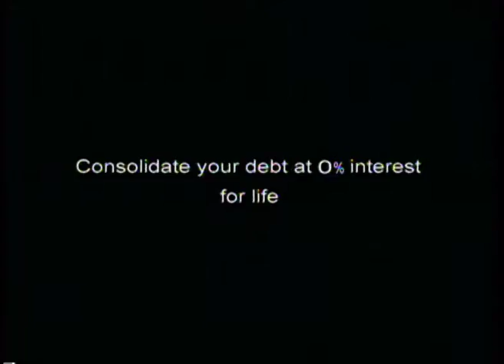hi bank - Magic Show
2005 Asia Pacific Advertising Festival (AdFest) - Bronze (Film, Bank, Insurance)
2005 Times International Chinese Advertising Awards - Silver (TVC, Financial Services)
2005 Times International Chinese Advertising Awards - Gold (TVC Craft, Art Direction)
2005 Times Advertising Awards - Merit (TVC Craft, Direction)
2005 Times Advertising Awards - Merit (TVC Craft, Cinematography)
2005 Times Asia Pacific Advertising Awards - Bronze (TVC, Financial Services)
2005 Times Asia Pacific Advertising Awards - Bronze (TV Craft, Direction)
2005 Taiwan 4A Creative Awards - Merit (Best TV Craft, Art Direction)
2005 Taiwan 4A Creative Awards - Merit (Best Slogan)